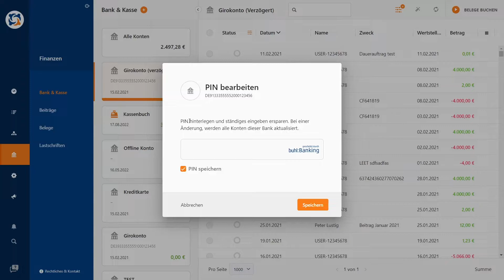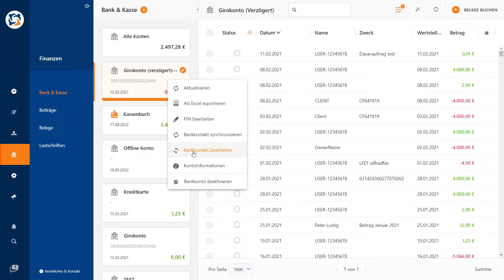Bank & Kasse in WISO MeinVerein Web (Überblick) | Vereinssoftware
In diesem Video möchten wir Euch zeigen, welche Optionen Euch im Bereich "Bank & Kasse" zur Verfügung stehen. 🚀

Der Bereich „Bank & Kasse“ in WISO MeinVerein Web erleichtert die Finanzverwaltung Eures Vereins.  Ihr könnt Bankumsätze automatisch oder manuell abgleichen, SEPA-Lastschriften und Überweisungen direkt verwalten und Bankkontakte aktuell halten. Dank der Sicherheitsfunktionen wie TAN-Verfahren wird der Umgang mit Banktransaktionen sicher und zuverlässig. Erfahrt in diesem Video mehr über die wichtigsten Funktion im Bereich "Bank & Kasse".

Wir hoffen, dass Euch das Video in Eurer Vereinsverwaltung weiterhilft! Solltet Ihr offene Fragen haben oder einfach nur Feedback geben möchten, freuen wir uns über jeden Kommentar unter diesem Video. ❤️

➖ INHALT ➖
0:00 Einleitung
0:23 PIN bearbeiten
1:07 Bankkontakt synchronisieren
1:35 Bankkontakt bearbeiten
2:04 Kontoinformationen
2:33 Verabschiedung

➖ WEITERFÜHRENDE LINKS ➖
➡️ Noch kein WISO MeinVerein Web Kunde? Dann jetzt 14 Tage kostenlos und unverbindlich testen:

Willkommen auf unserem Kanal! WISO MeinVerein ist eine umfassende Verwaltungssoftware für Vereine. Unsere Software unterstützt Euren Verein, die alltäglichen Vereinsaufgaben zu bewältigen und Mitglieder besser in die Vereinsarbeit zu integrieren. Von Finanz- und Mitgliederverwaltung bis hin zur Terminplanung und Mobile App – wir bieten Euch zahlreiche nützliche Funktionen. Auf unserem YouTube-Kanal findet Ihr hilfreiche Tipps, Anleitungen und Tutorials, um unsere Software optimal zu nutzen und die Vereinsarbeit noch einfacher zu gestalten. 🔔